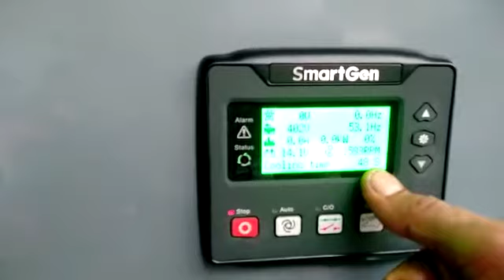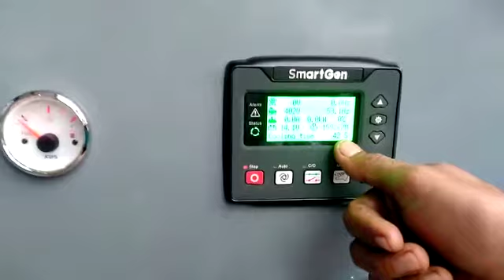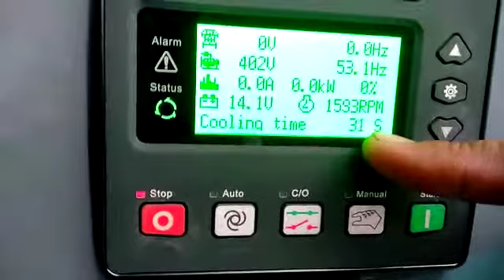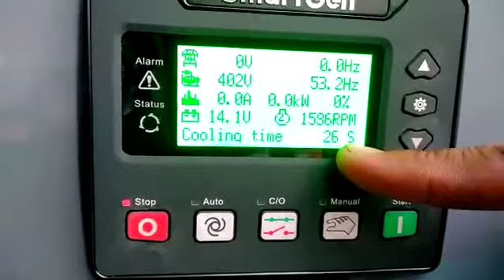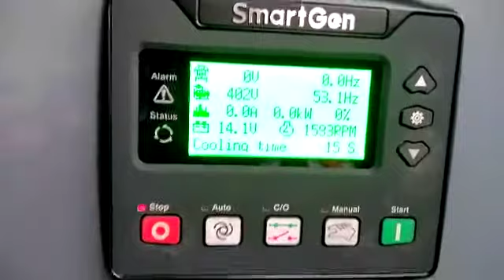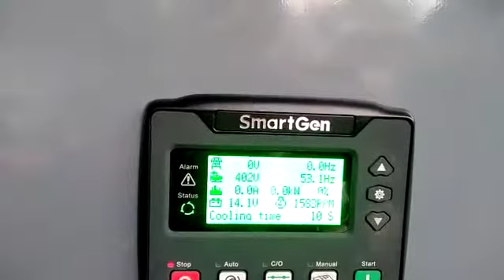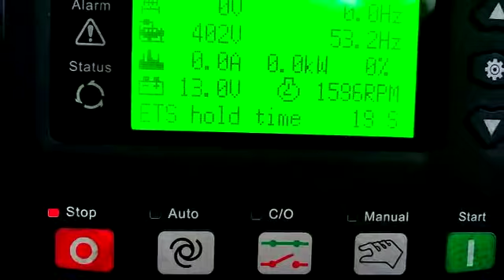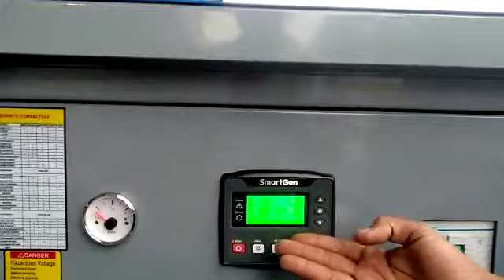Mematikan genset Morris MST 60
Cara mematikan genset